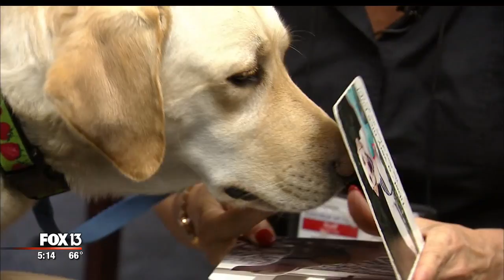Court House Dog Tibet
First Florida Court House work dog Tibet, helping children during court hearings.